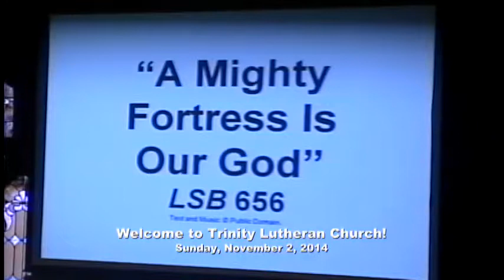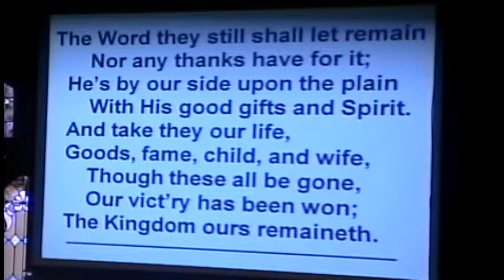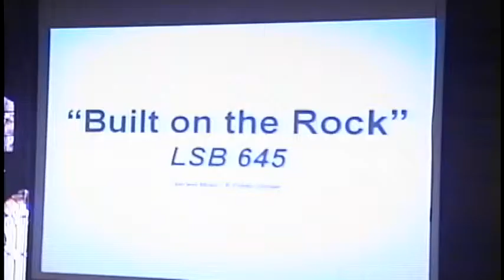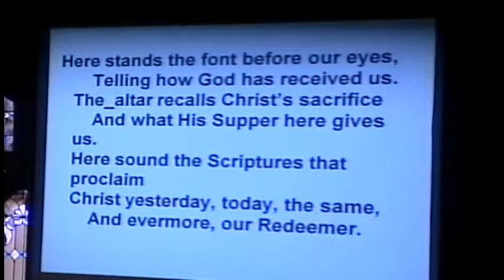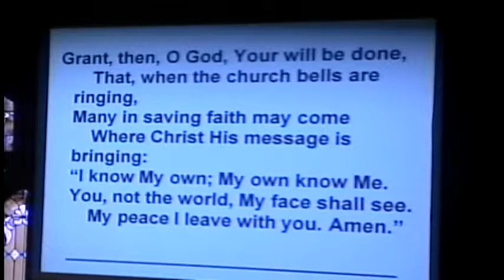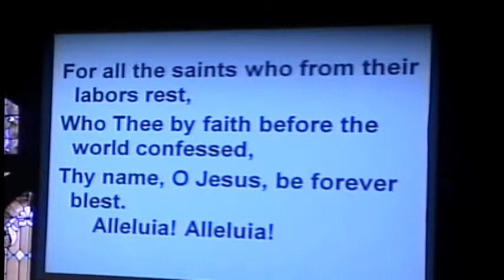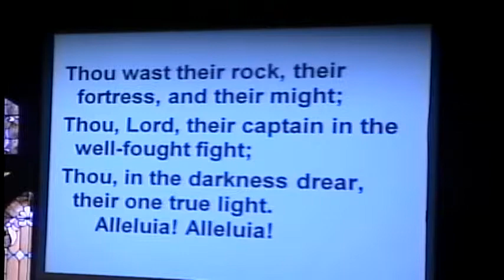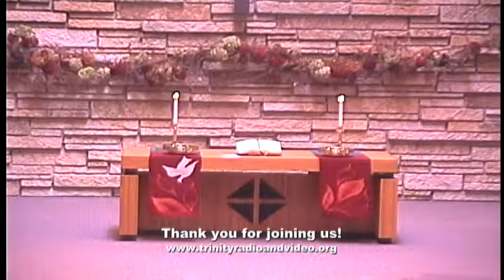Trinity Sunday November 2, 2014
CCLI# CSPL027423